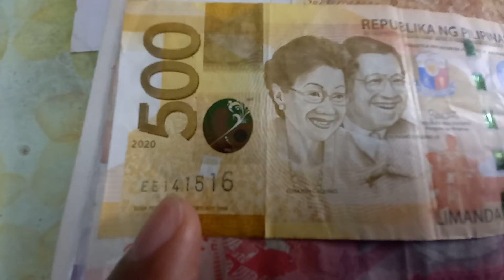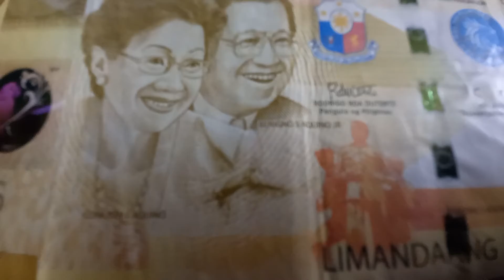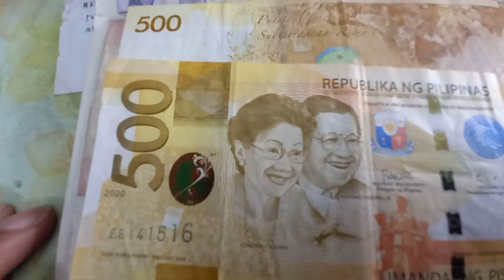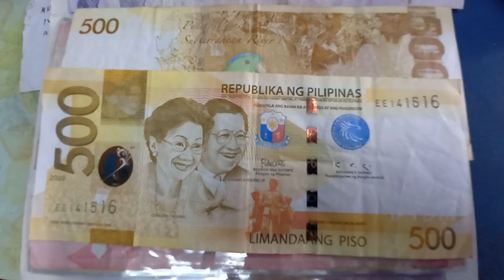500pisos lader no.141516 yr2020 collection